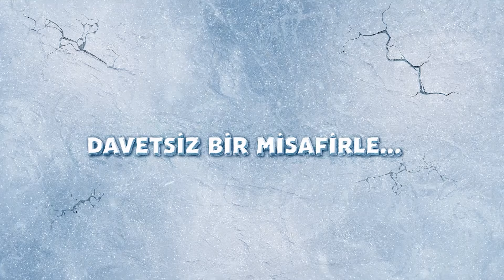"Kaptan Pengu ve Arkadaşları 4: Buzuldaki Sır" Sinemalarda! | Fragman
Buzuldaki sırrı keşfetmeye hazır mısınız? 🧊🐧

TRT ortak yapımı "Kaptan Pengu ve Arkadaşları 4: Buzuldaki Sır" tüm Türkiye'de sinemalarda! 📽️